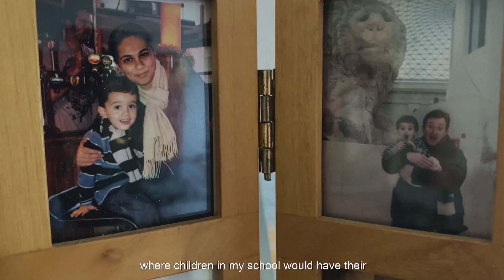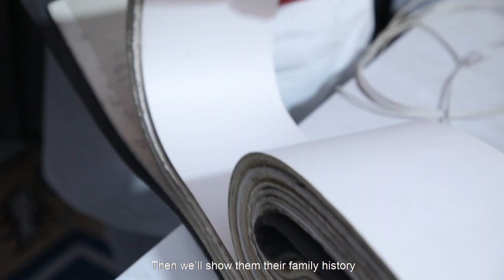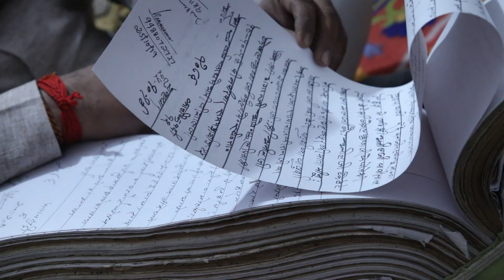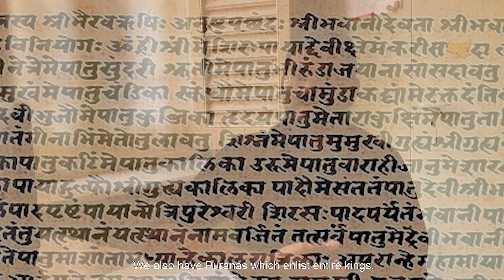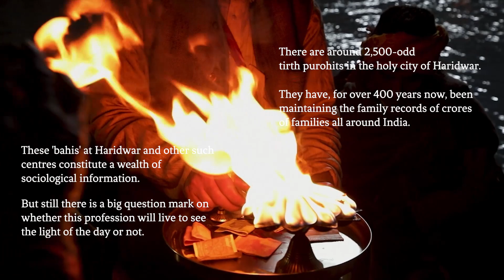Bahi Khata - an invisible thread | A short documentary film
This tells the tale of a unique, age-old but dying profession of Genealogy record keeping, set in Haridwar, Uttarakhand, told through the tale of a woman born and brought up in the US, who visits the holy place to get in touch with her own past.

Written and Directed by - Sharad Sharda
Edited by - Sharad Sharda
Researchers - Dia Jain, Khushi Khanna, Palak Gupta, Sharad Sharda, Siddhi Banthia, Mohit Goplani